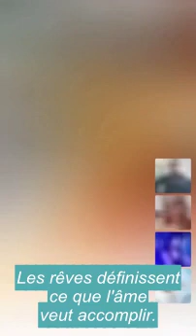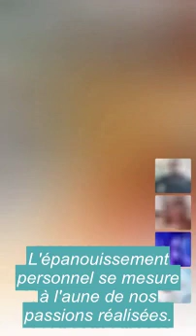🚨🚨"J'AI FALLI M0URIR PLUSIEURS FOIS", FLORA ZALO EXPRIME SA DETRESSE EN PLEURS!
Numéro(Whatsapp y compris):
- 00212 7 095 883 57